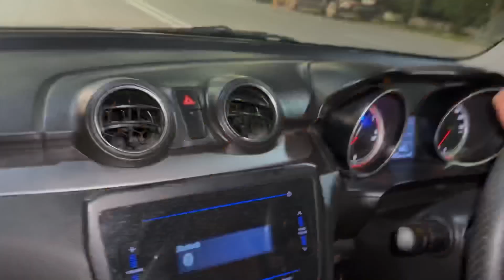Mood Kharaab Hogaya Aaj Rajesh Ka